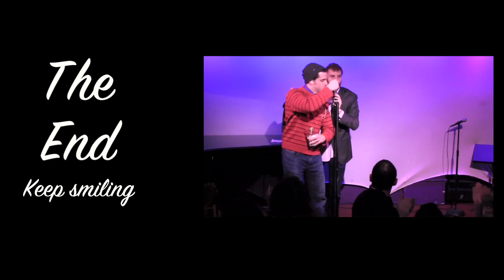Stand Up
Im foolish..lol